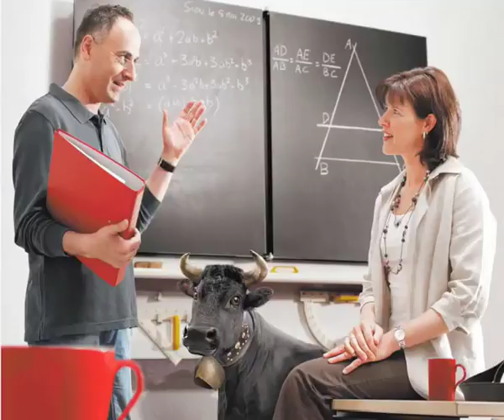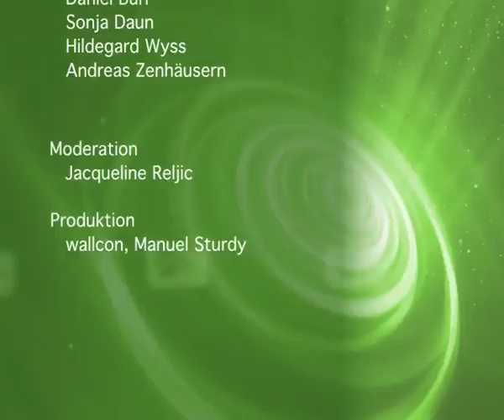19.06.09 Walliser Nachrichten